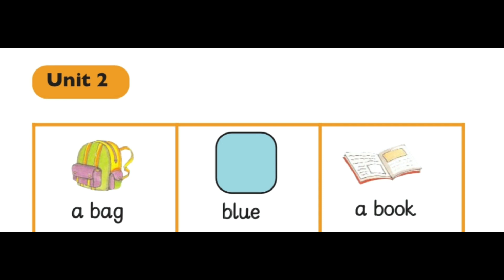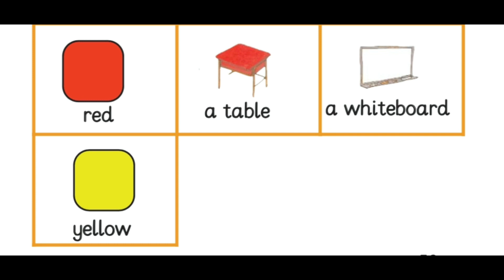الوحدة الثانية | الكلمات المهمة | الصف الاول | انجليزي | الفصل الاول | Unit 2